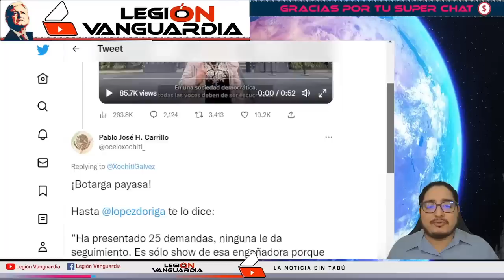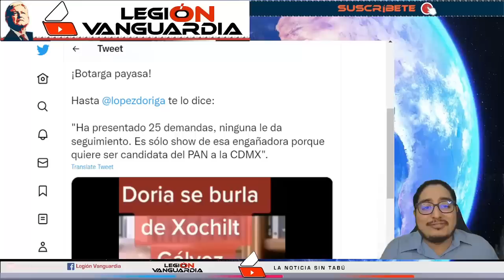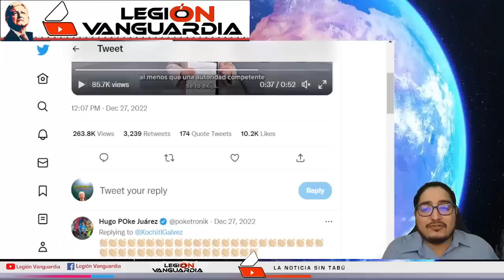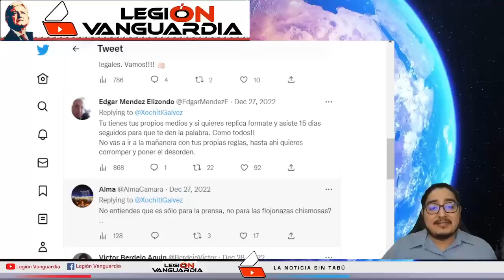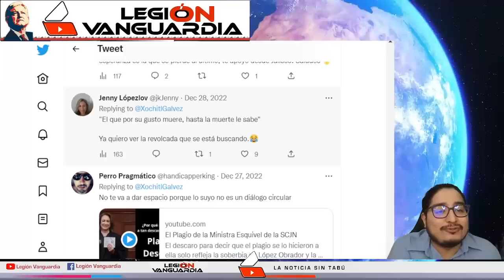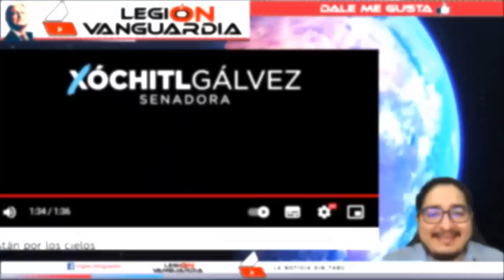¡XOCHITL GALVEZ VA AL MERCADO Y QUEDA HUM1LL4DA POR LOS VENDEDORES!